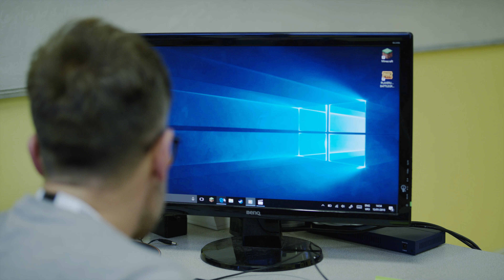Module 1: An introduction (how hard can it be?)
Module 1 of the "Deploying Office365 for Education" course.